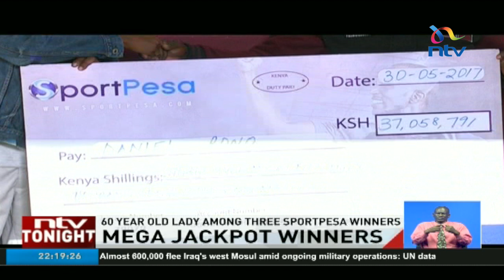60 year old lady among the three Sportpesa mega jackpot winners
The Sportpesa Mega Jackpot has been won by a lady and two men who have each taken home 37 million shillings.